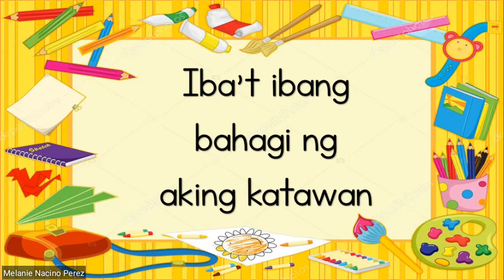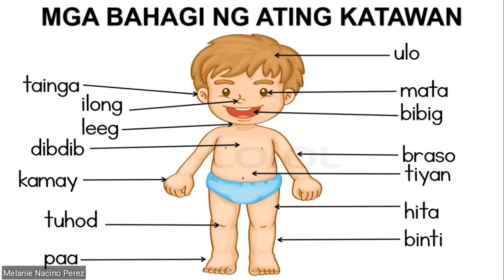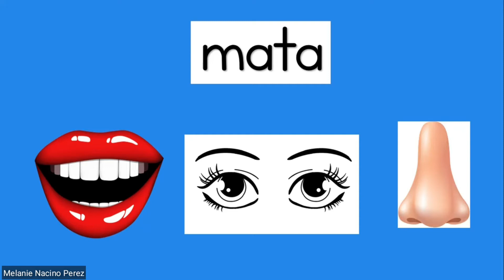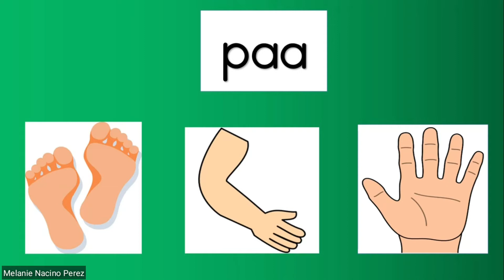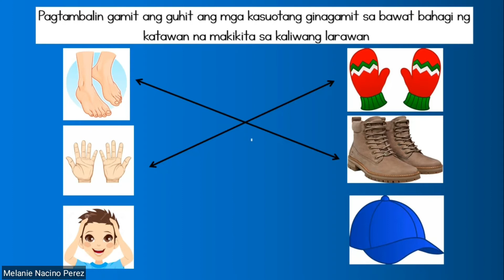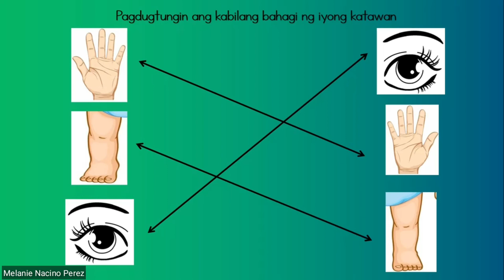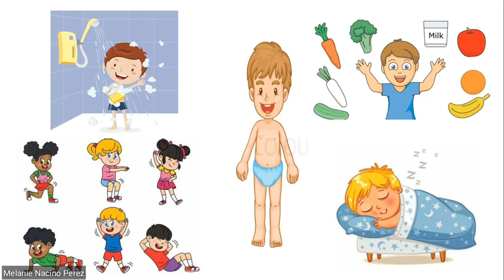Iba't Ibang Bahagi ng Aking Katawan | Kindergarten Quarter 1 Week 5 | Parts of the body tagalog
Hi guys! Welcome sa aking channel. Ang video na ito ay tumatalakay sa iba't ibang parte ng katawan ng tao at kung paano magiging pamilyar ang ating mga anak sa mga hitsura nito at iba't ibang gamit